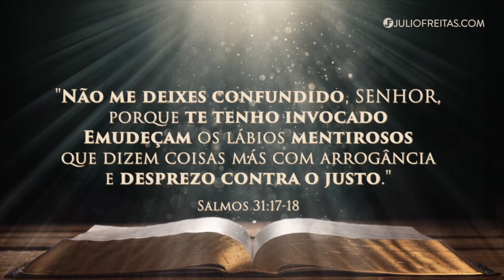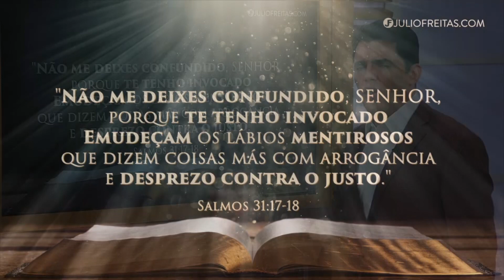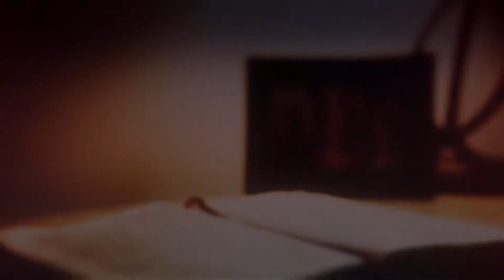Oração às 18h com o Bispo Júlio Freitas, 08/08/2019